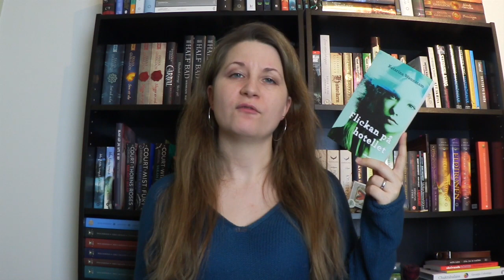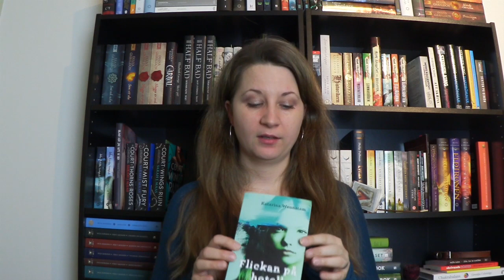Book review: Flickan på hotellet - Katarina Wennstam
Under 2018 så läste jag ut Flickan på hotellet, en deckare som hittat in I ungdomshyllan. Jag brukar inte fastna I deckare på samma sätt som jag gör med andra böcker, men den här var någonstanns mellan en deckare och en ungdomsbok som jag verkligen inte kunde lägga ifrån mig. Jag rekomenderar den, om du är över 15, och gillar mer verklighetstrogna historier.
Jag gillar lite mer magi och äventyr, men den här var lättläst och jag tyckte att den var spännande. Nu går jag och väntar på att andra delen ska komma ut I pocket.

Målet för mitt läsår 2019 är 20 böcker, denna räknas alltså inte in I det. Vad är ditt mål när det gäller lästa böcker 2019? Och har du möjligtvis redan läst den här boken?

Stort tack för att du tittade!

Kram Sofie